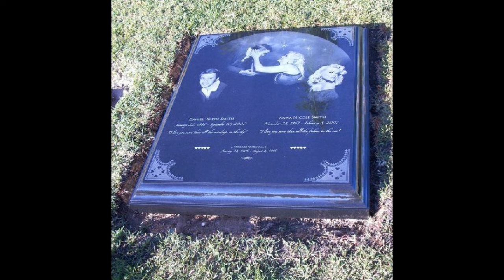LOS SECRETOS DE "ANNA NICOLE SMITH"